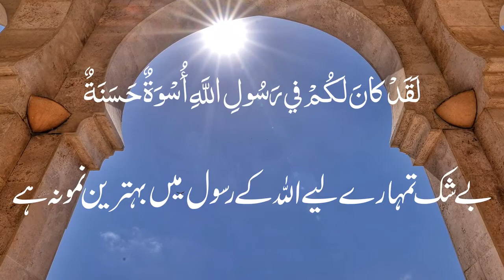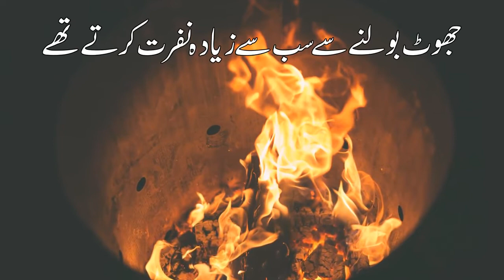10 great signs of Prophet Muhammad SAW (PBUH), LADAKH TIMES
10 great signs of Prophet Muhammad saw .

Follow Editor on Instagram @muzammil_muzu_